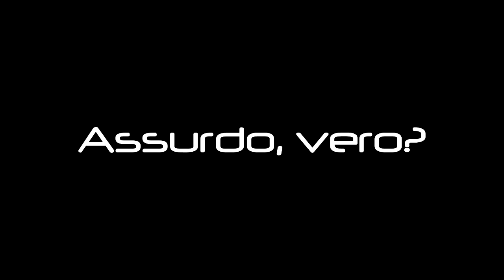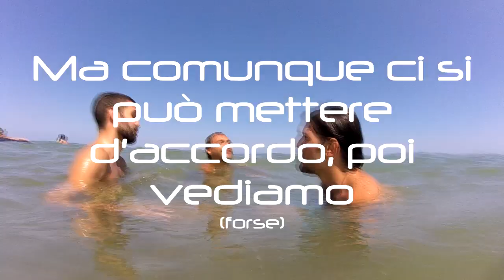D I R A X Y - The Vagrant - Album Trailer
Trailer di "The Vagrant", il primo album autoprodotto dei Diraxy.

Diraxy are a progressive rock/metal act from Milan, Italy.